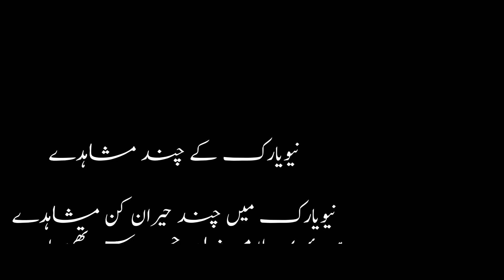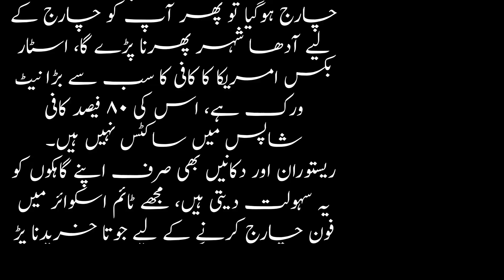Javed Chaudhary | نیویارک کے چند مشاہدے| 3-09-2024| روزانہ اردو کالم |آدابِ زندگی